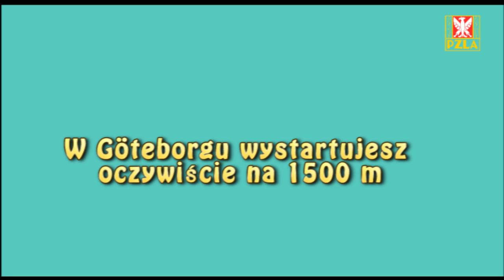Katarzyna Broniatowska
Halowa mistrzyni Polski 2013 w biegu na 3000 m - Katarzyna Broniatowska